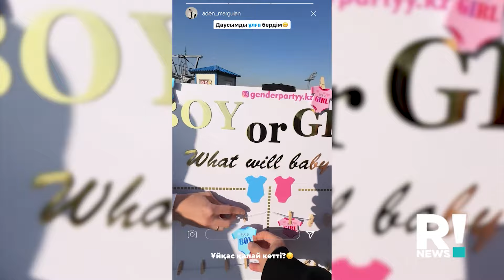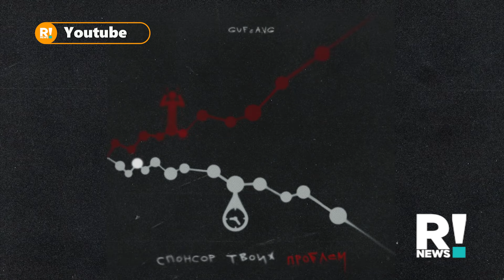Дархан мен Daricorn-ның болашақ бөпесінің есімін кім қояды?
Қайырлы кеш, достар!«REVUE NEWS» - тің жаңа маусымында өздеріңізбен қайта қауышқаныма қуаныштымын. Енді, күнделікті сағат 17:30-де  «REVUE NEWS» -те  шоу-бизнес жаңалықтарын жеткізетін боламыз!